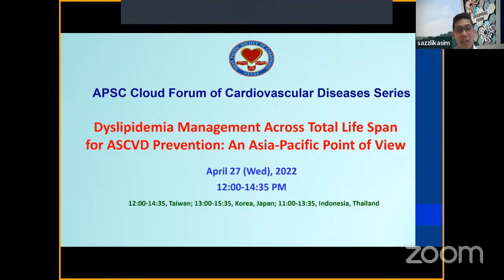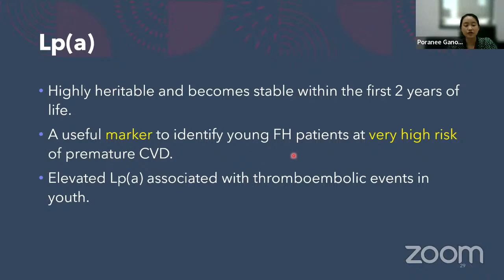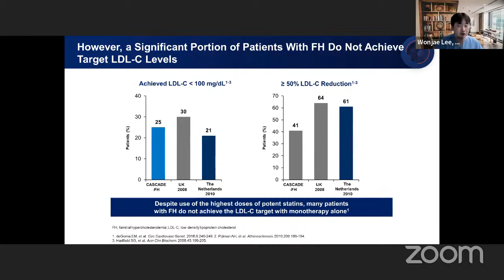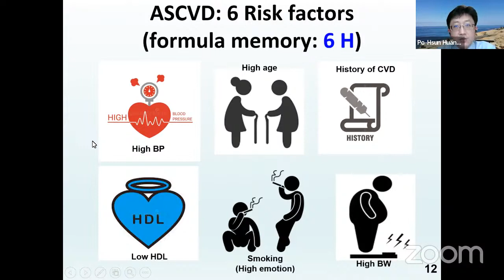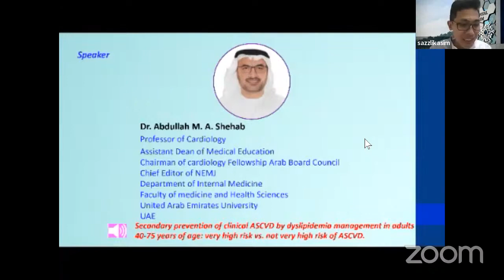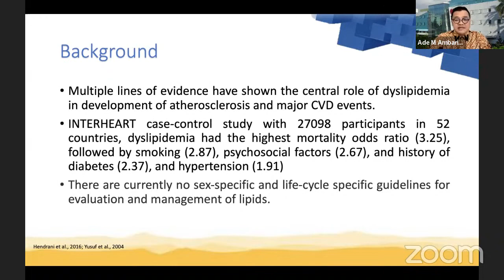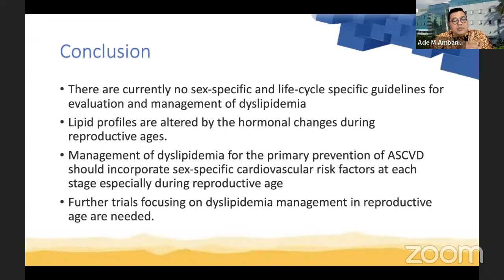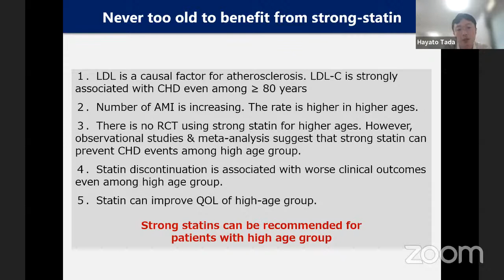Dyslipidemia Management Across Total Life Span : An Asia-Pacific Point of View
April 27 (Wed), 2022, at 12:00 PM-14:35 PM ( Malaysia,  Taiwan ), 11:00 AM-13:35 PM ( Thailand, Indonesia ), 08:00 AM-10:35 AM ( UAE ) & 13:00 PM-15:35 PM ( Korea, Japan ).

The APSC Cloud webinar will be co-chaired by Prof Dr Sazzli Kasim ( Malaysia ) and Prof Dr Po-Hsun Huang ( Taiwan ).

Six Representative Speakers ( also as internal panelists ) from six member societies of the APSC are Dr Poranee Ganokroj ( Thailand ), A/Prof Dr Won Jae Lee ( Korea ),   Prof Dr Po-Hsun Huang   ( Taiwan ), Prof Dr Abdullah M.A. Shehab ( UAE ), Dr Ade Meidian Ambari ( Indonesia ) and Dr Hayato Tada ( Japan ).